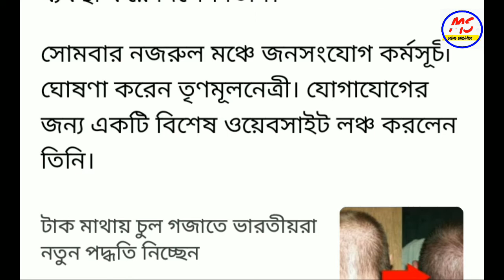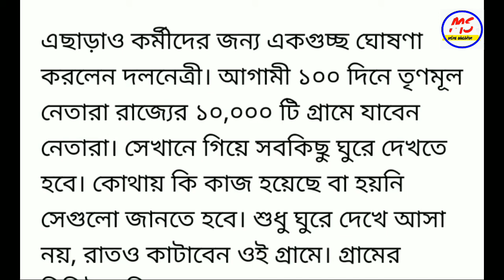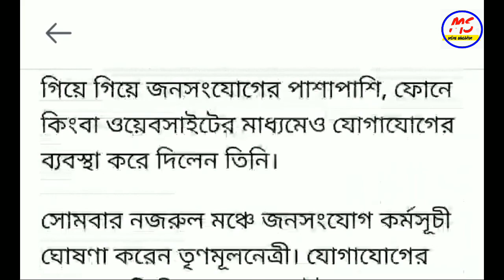সরাসরি কথা বলুন মমতার সাথে ll চুপি চুপি নম্বর নিয়েনিন ll ms online education